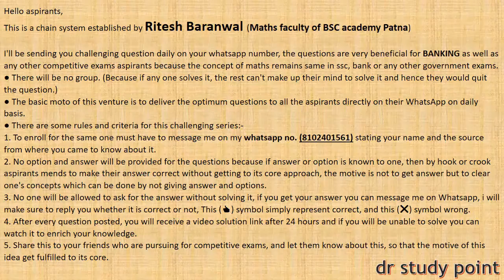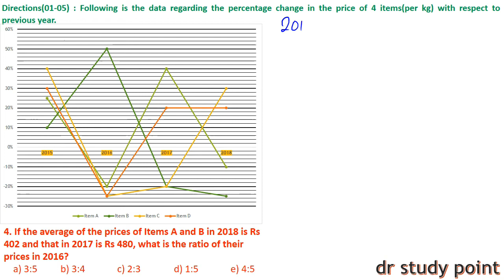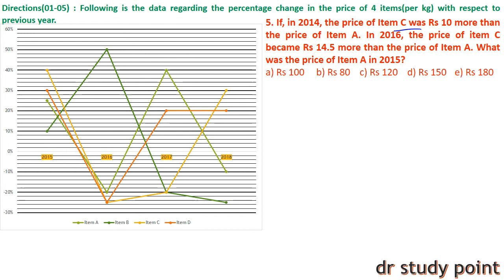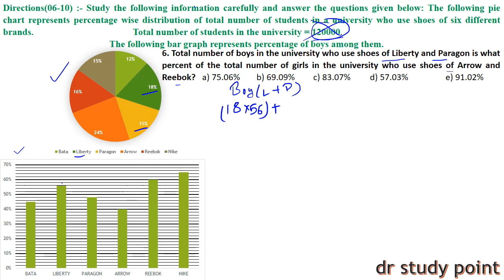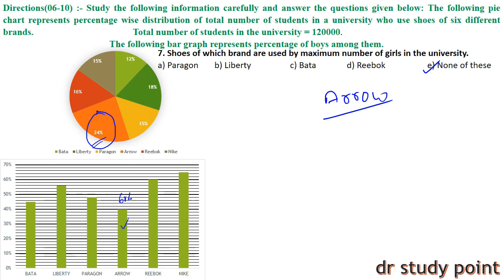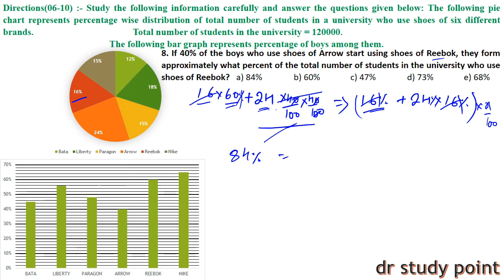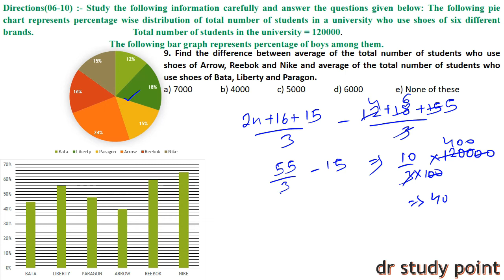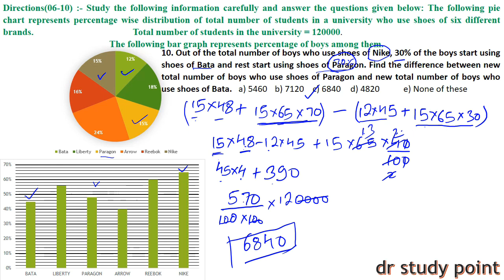DATA INTERPRETATION FOR SBI PO || SOLVE D.I. ON THE BASIS OF SUCCESSIVE/PERCENTAGE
rrb alp
rrb